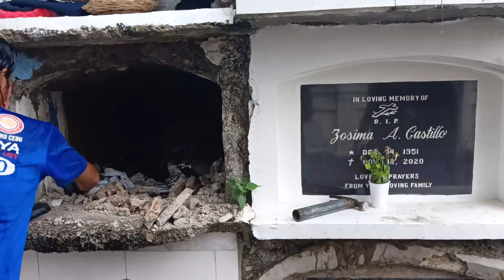MAG HUKAY NG BANGKAY MULA SA NITSO LIMANG TAON NG NAKALIBING...